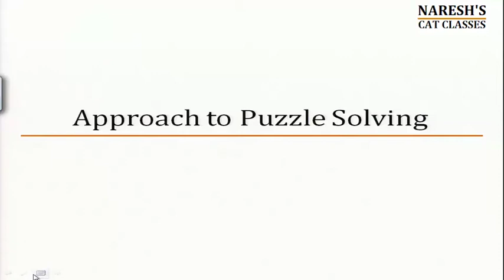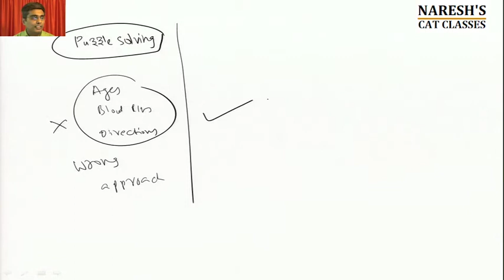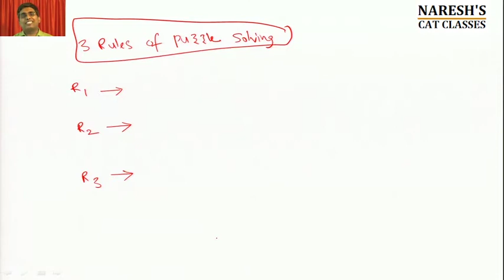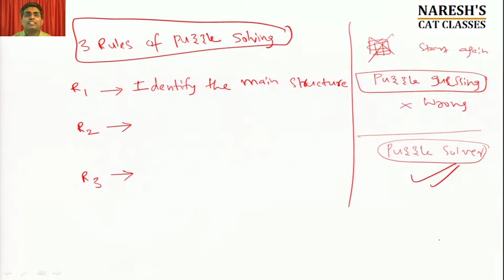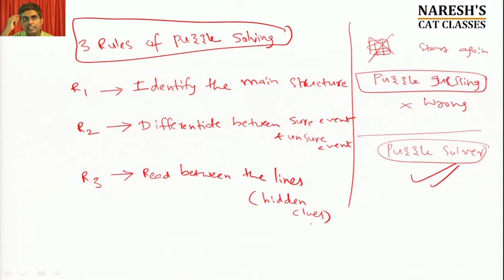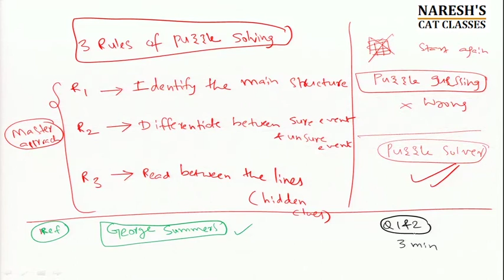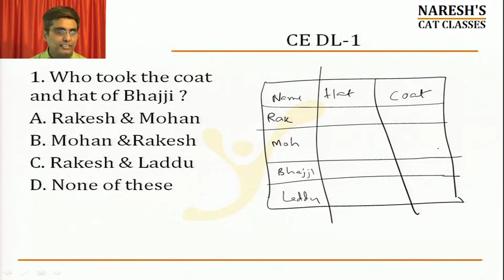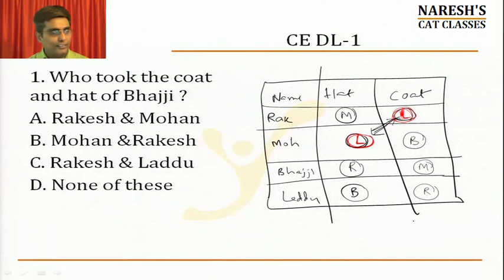CAT Online Classes | Approach to Puzzle Solving | Abhyaas CAT Prep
CAT Logical Reasoning - Approach to Puzzle Solving by Mr Naresh Dubbudu